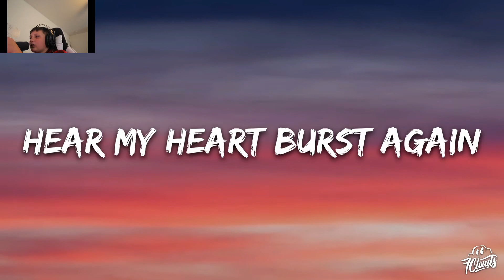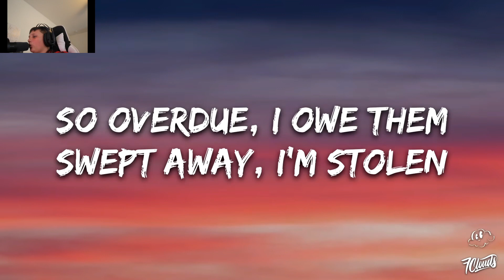Reacting to Skyfall